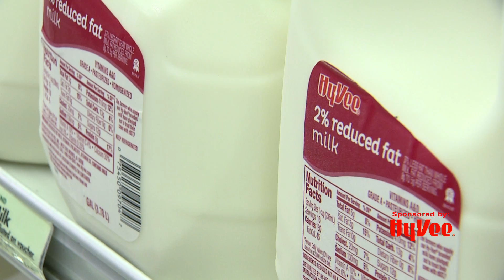Hy Vee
2:00 Smiles Beyond The Aisles - June Is Dairy Month